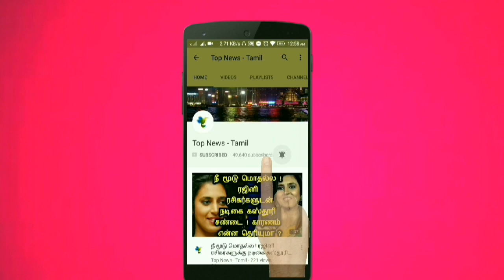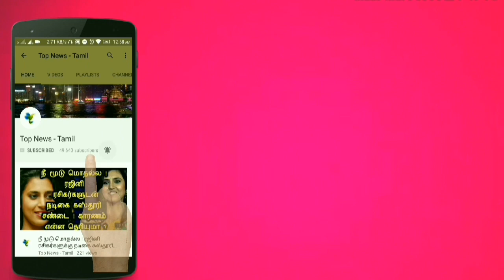பூமிக்கடியில் ஆண்டு முழுவதும் தண்ணீரில் மூழ்கியிருக்கும் அதிசயம் கோவில் எங்கு உள்ளது தெரியுமா ? News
பூமிக்கடியில் ஆண்டு முழுவதும் தண்ணீரில் மூழ்கியிருக்கும் அதிசயம் கோவில் எங்கு உள்ளது தெரியுமா ?

This video is about the history and mystery of ayangarkulam and Sri sanjeevi rayar temple !